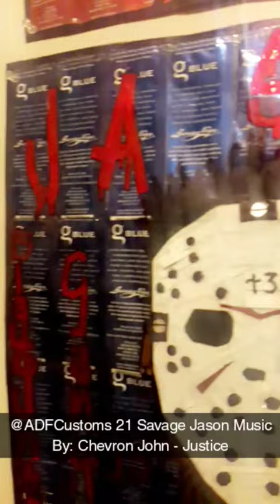"21 Savage Jason" Custom Made Cigarillo Poster Picture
A Custom Made Cigarillo Poster Picture of A 21 Savage Jason... Made By @ADFCustoms @Different_gotti The Entire Picture is Made of Cigarillo Packs (Cigarillo Wraps) 2018 Music By: Chevron John - Justice